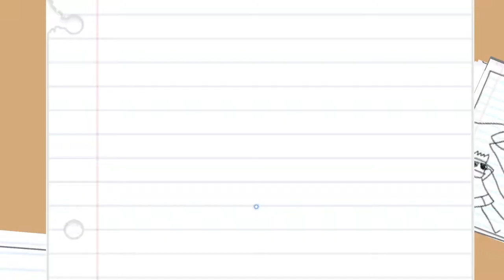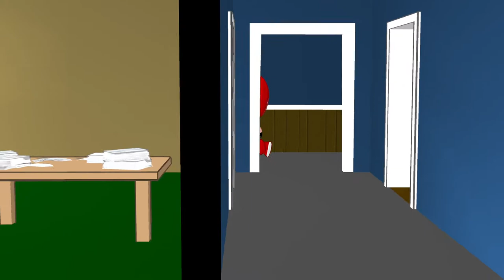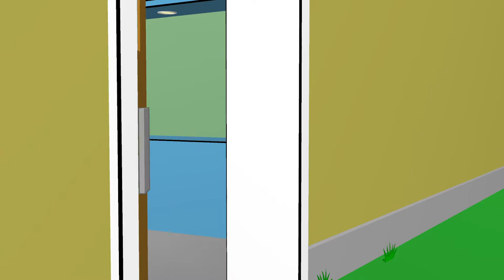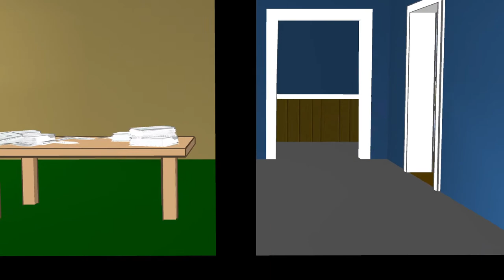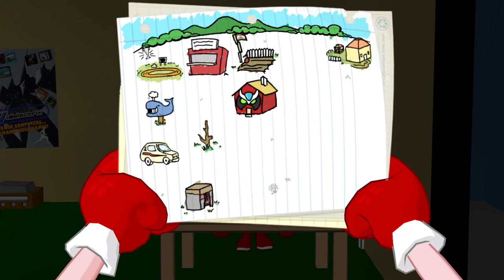Strong Bad's Cool Game for Attractive People Episode 1: "Homestar Ruiner" (Part 3)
Homestar smells like onions, and I'm finally getting the hang of the Teen Girl Squad minigame, but am I any closer to ruining Homestar's life?